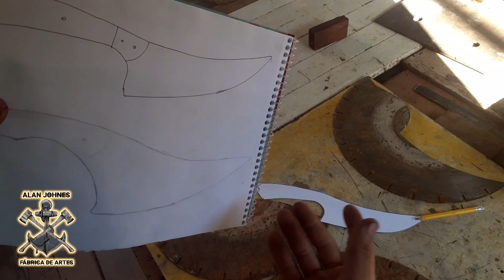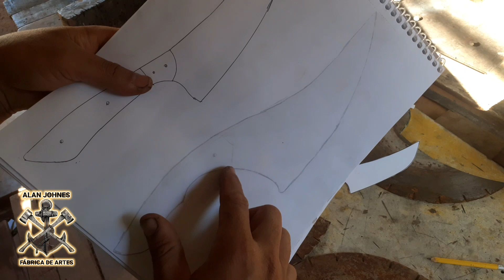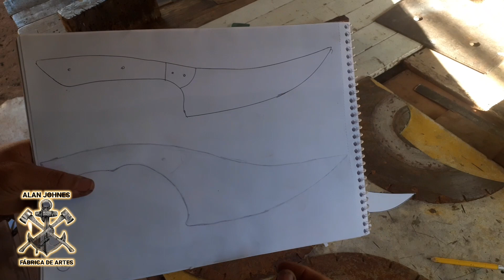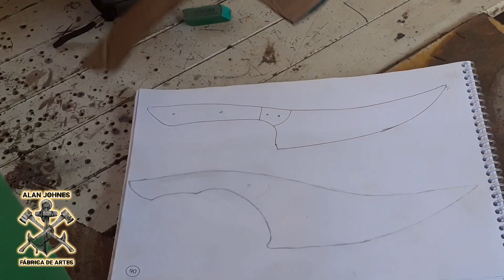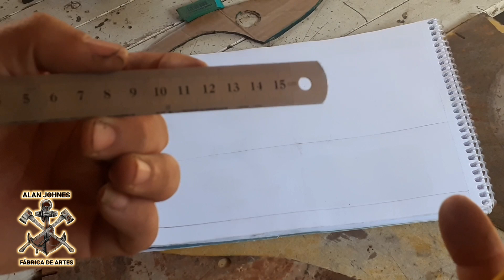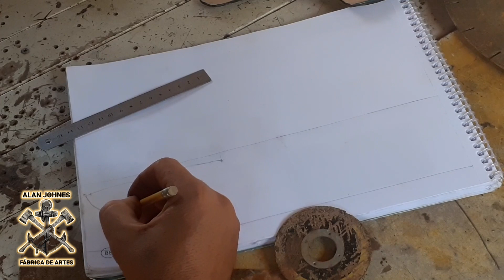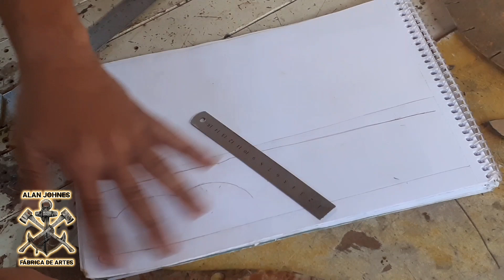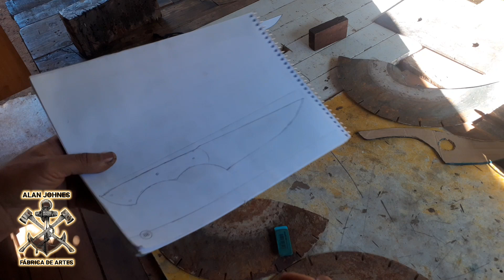CANAL DE DICAS PRA VOCÊ QUE QUER COMEÇAR NA CUTELARIA.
Me chamo Alan Johnes, fiz esse canal com intuito de diversificar o conteúdo, dar dicas sobre cutelaria pra quem tá iniciando e aprender tmb com suas dicas e sugestões. Não quero que seja um canal  só sobre um tema , mas sim, varios como: artesanato, aventuras, ciclismo , viagens e algo mais, por isso o nome misturando as Vibes,  então espero q se diverta e curta o canal, boas Vibes pra você.